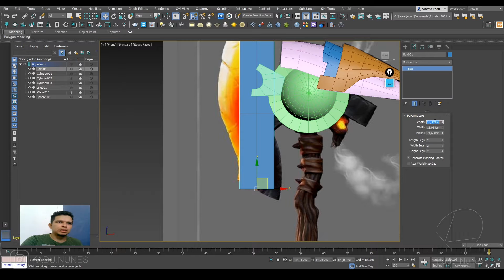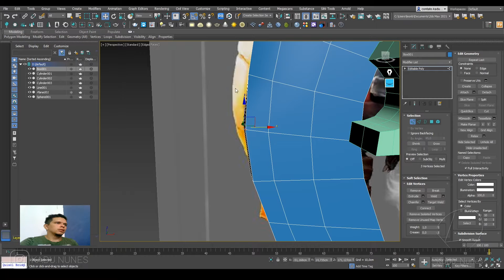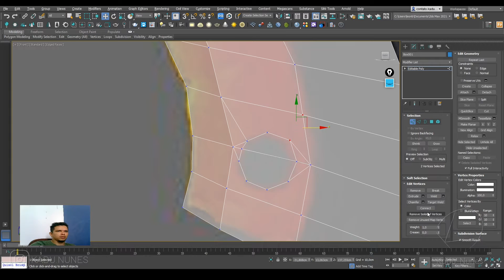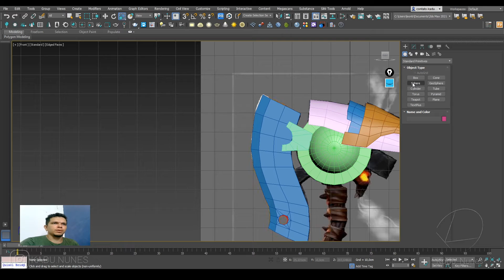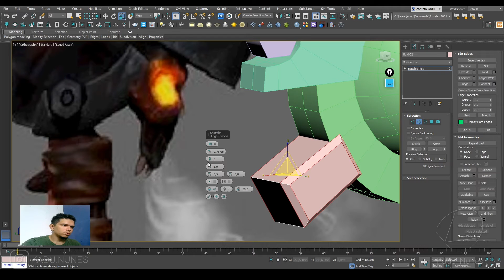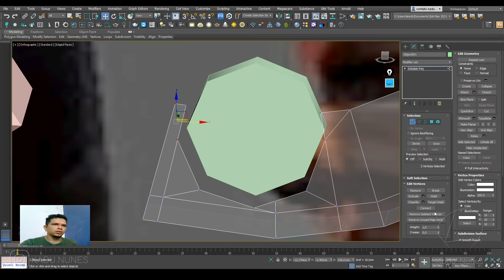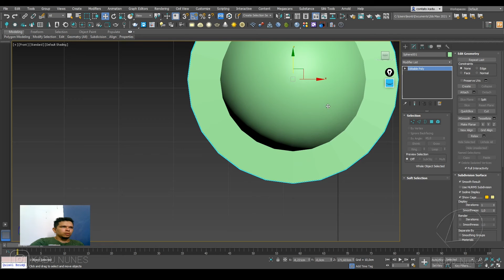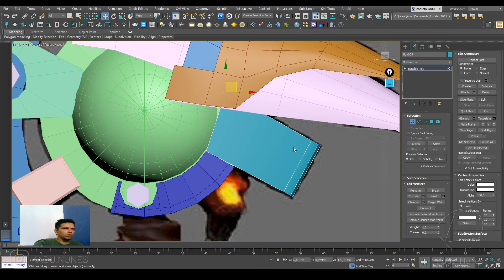como modelar um magmachado 03/05